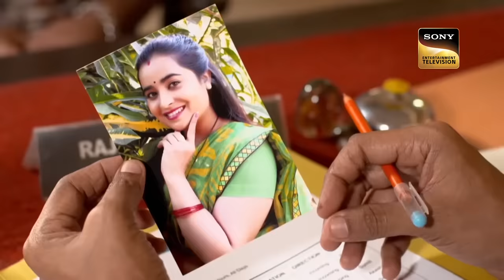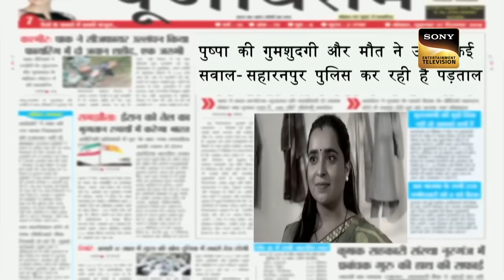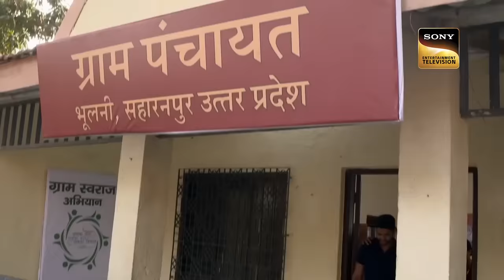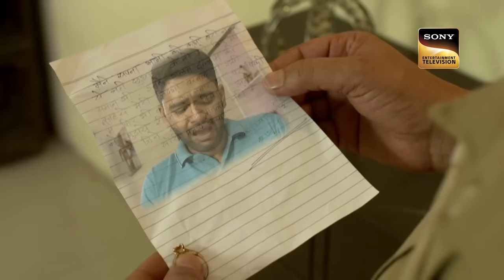11 साल पुरानी Mystery अचानक आई Police के सामने | Full Episode | Angry Women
Sahitya struggling to search for his wife and daughter who go missing as his wife Meena's father has come to pick them up and wait at the bus stand. Her father wants to buy a pack of chips for her adorable granddaughter and meanwhile, they both go missing.

Show Name: Crime Patrol
Host: Divyanka Tripathi Dahia
Episode No.: 369

11 साल पुरानी Mystery अचानक आई Police के सामने  | Full Episode | Angry Women